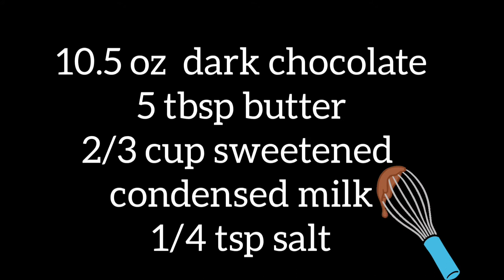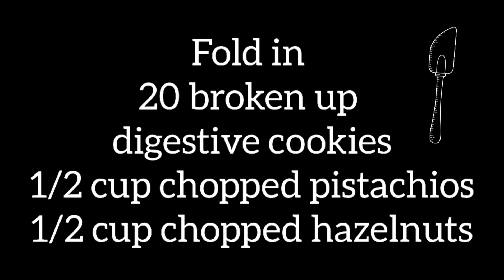Cookie Cake | No Bake Chocolate Lazy Cake | The Easiest Chocolate Dessert You'll Make!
How does a chocolate cookie cake sound? Need a chocolate dessert, but don't want to have to bake anything in the oven? Need something so easy and simple, that your children can make this? Then the no bake, lazy cake is what you are looking for!

This chocolate roll is filled with crispy cookies / biscuits, and crunchy nuts for a mouth full of texture in each bit.

Once of the easiest and most incredible chocolate dessert you can make!

--Ingredients conveniently listed in video--

//Follow me on Instragram for more recipes!